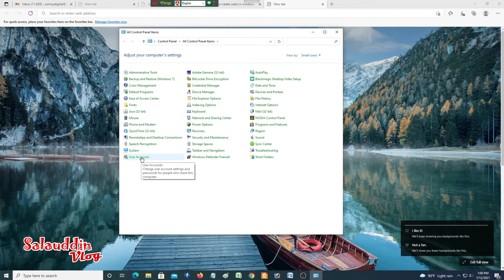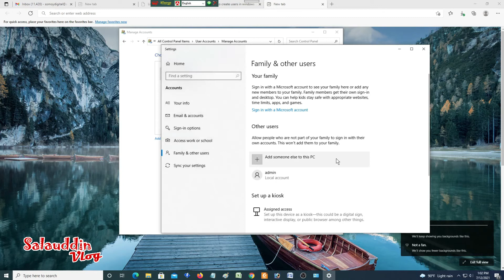Windows 10 New User Create without Microsoft Account | Tech Tips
Content Creator & Author: Salauddin Salim